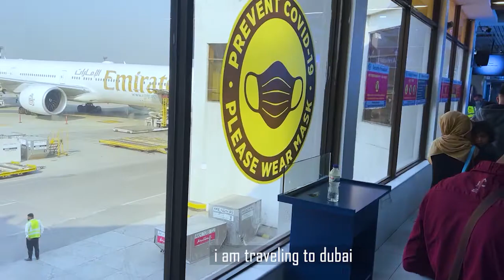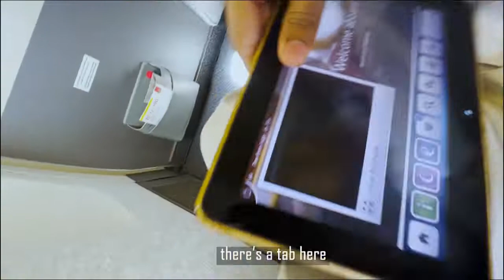Crazy Business Class Journey To Dubai, UAE😳 || DUBAI VLOOG PART 1